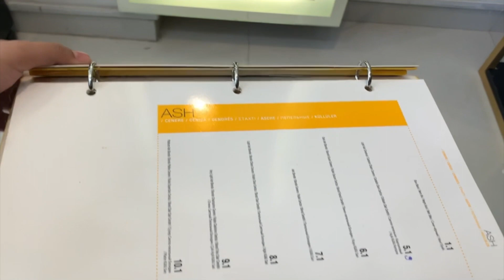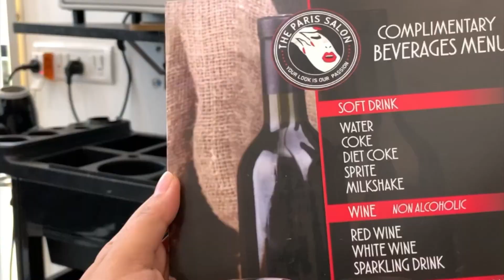HAIR TRANSFORMATION | MY NEW HAIR COLOUR 🤩 | vlog 3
I got my hair colour done from THE PARIS SALON & I'm loving it. You must visit this Salon if you are in Pune. I went for this transformation after one and half years & am really happy with how nice the hair colour turned out :)

IT’S GOLDEN BROWN😍
This procedure takes around 6-7 hours because my hair specialist checked the length and quality of my hair then I decided the colour with his help as in what will suit on my face.Then we started with the whole process .

Hope you all liked this hair transformation video:)

Credit-
Musician - IksonMusic